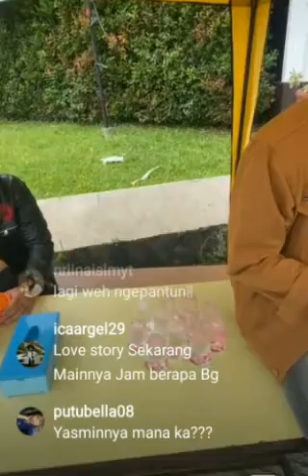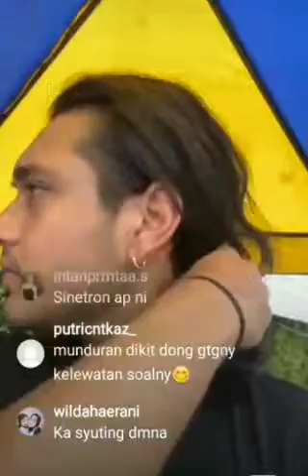GIORGINO ABRAHAM LIVE IG ADA ATTAR DAN GENG NYA JUGA, SENIN 18 APRIL 2022.